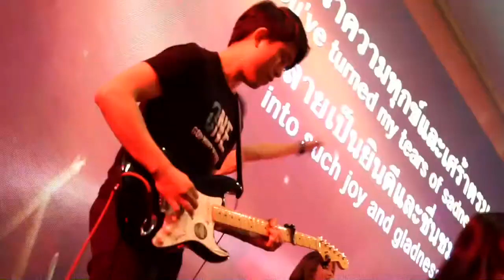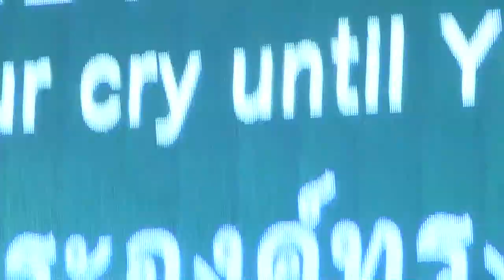รอบนมัสการ Nexus Bangkok Revival ONE 17/09/2017